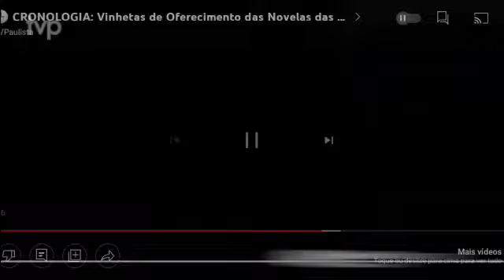Oferecimento Viver a Vida (25/11/2009)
Créditos: @oferecimentosetrilhasdatv2783